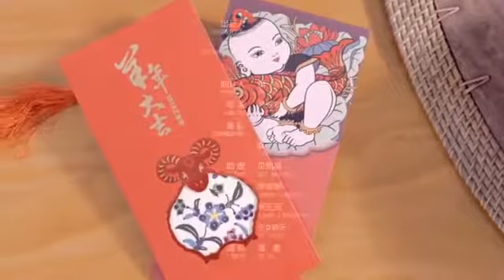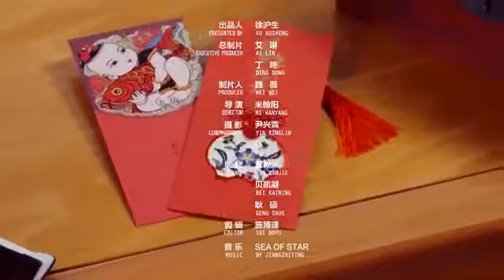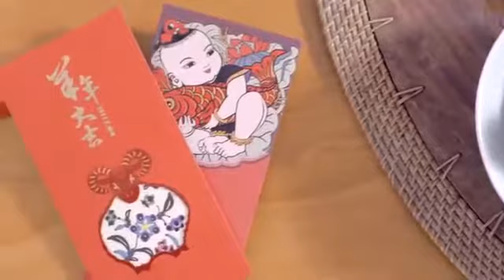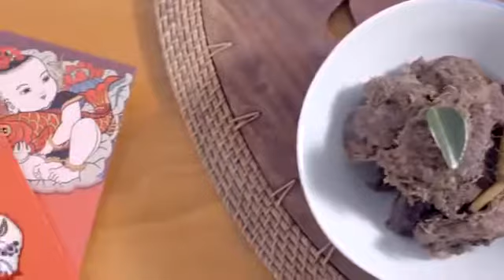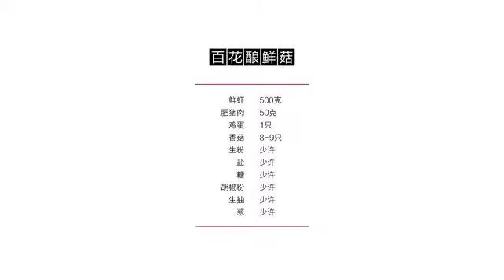美食达人的七道私房年夜饭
百花酿鲜菇，红烧大黄鱼，萝卜丝肉丸，九香贵妃鸡，仁当牛肉，甜烧白，富贵全家福。